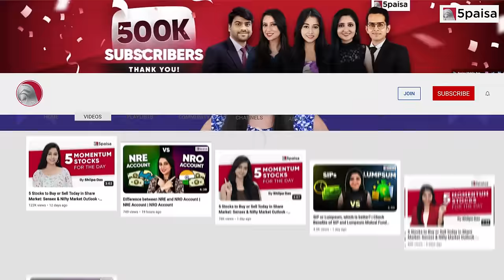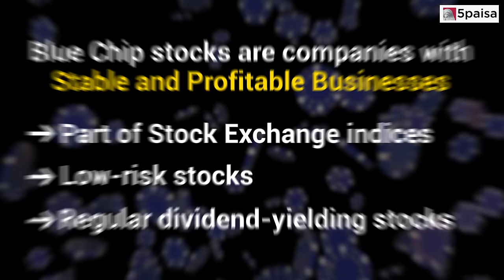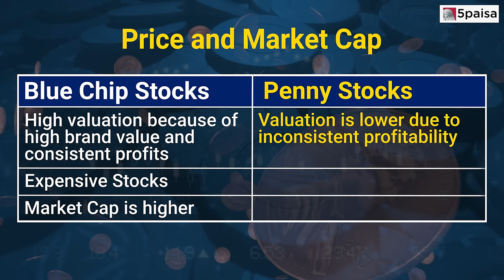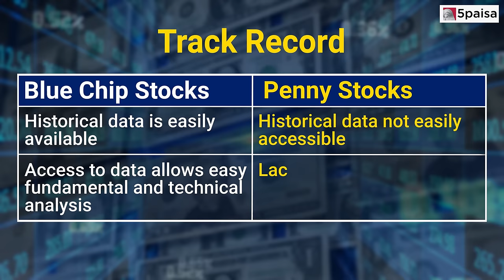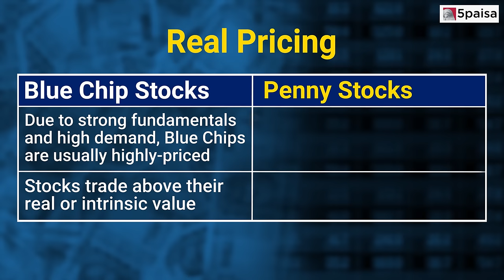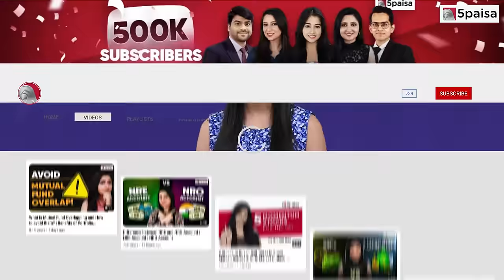Blue Chip Stocks or Penny Stocks - Which Is More Profitable?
In this video, we will discuss how blue chip stocks differ from penny stocks.

Blue chip stocks, well-known for their success, attract investors with their reliability and recognition. The video defines blue chip stocks and provides a curated list of the top blue chip stocks in India for 2023.

On the other hand, Penny stocks in India are recognized for their low price and trading volume, often priced at a minimum of Rs. 0.01. Active on both the NSE and BSE, penny stocks offer a different investment perspective. Tune in to understand the differences between these two types of stocks.

This video covers:
0:00 Introduction
0:38 Understanding Blue Chip Stocks and Penny Stocks
1:47 Blue Chip Stocks vs Penny Stocks

Blue Chip Stocks, Penny Stocks, Stock Market Comparison, Investment Options, Portfolio Diversification, Risk and Reward, Long-Term vs. Short-Term Investing, Stock Market Strategies, Market Volatility, Financial Education, Investing Insights, Wealth Building, Risk Management, Stock Market Analysis, Investment Opportunities, 5paisa